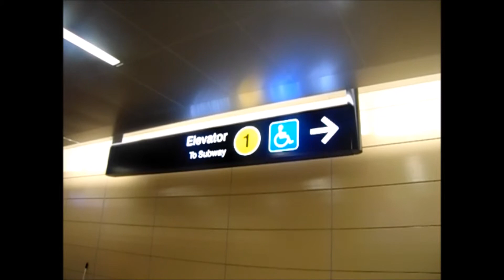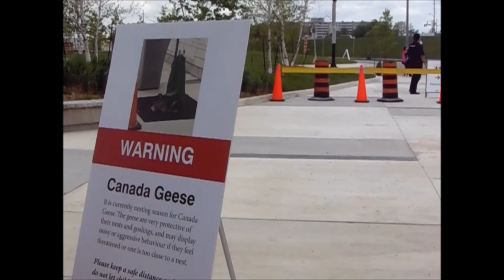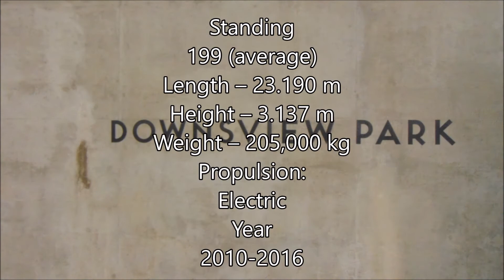TTC Doors Open Event 2017 Downsview Park Stn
will open probably December 2017 if the results happened

Filmed: Saturday May 27, 2017